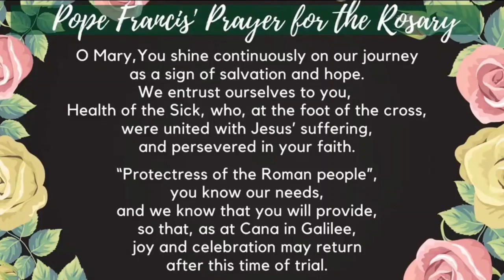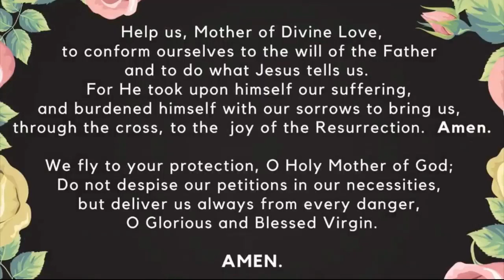Family Rosary, March 6, 2024 Glorious Mysteries with Fr Rob (pre-recorded)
Family Rosary, March 6, 2024